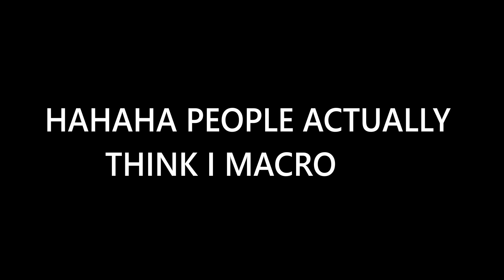Betrayal 💔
Follow @brite1k on Instagram & Twitter

Use Code "Brite" in the Item Shop